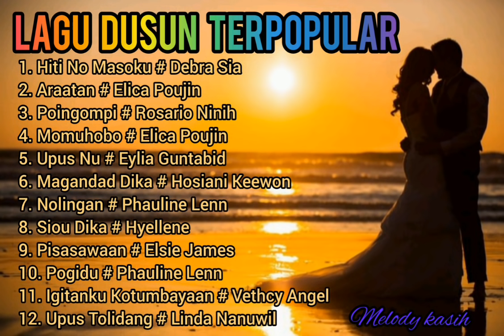Lagu Dusun Popular 2000-2021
Melody Terindah.
Selamat Hari Pesta Menuai.
Kotobian Tadau Tagazo Do Kaamatan.